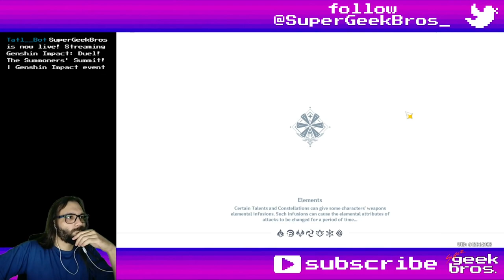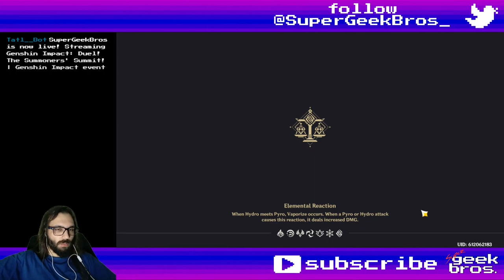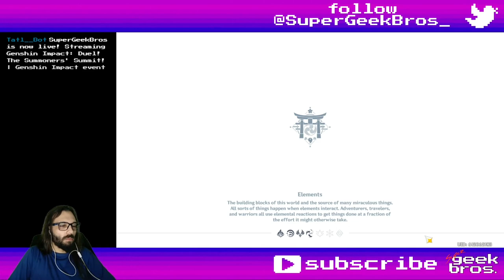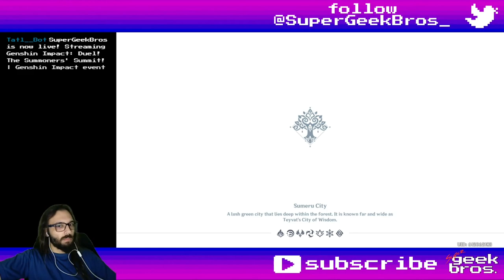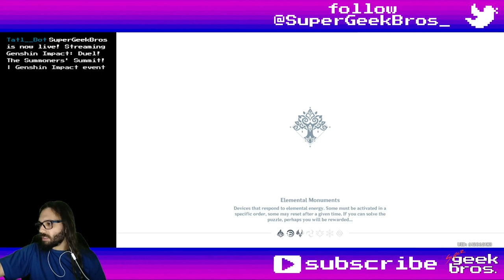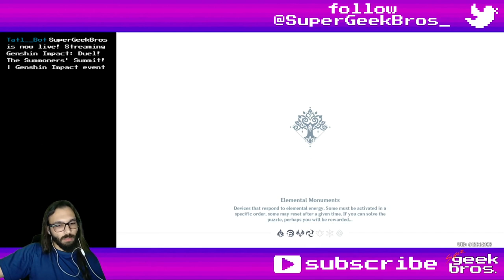Duel! The Summoners' Summit! - part 1 | Genshin Impact event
Title: Duel! The Summoners' Summit! - part 1 | Genshin Impact event